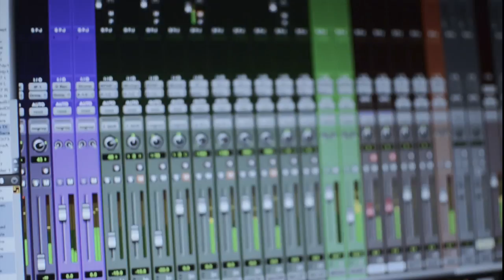Feed A Lion A Feline - Slave To The Sea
The making-of video for our upcoming EP "Alive Again"

LYRICS:

waking up to the east coast
falling asleep to the west sea
i found a way to be happy
i found a way to make myself feel free
we build just to break
we're taken under the waves
my legs grow weiry
my heart grows heavy

Recording, Mix & Edit by Carlos "Chan" Perez at Beyond Recordings